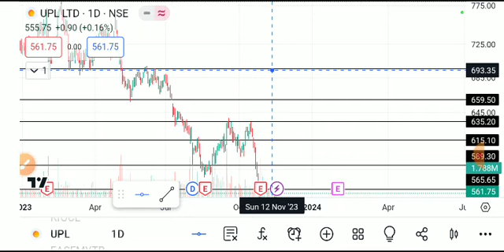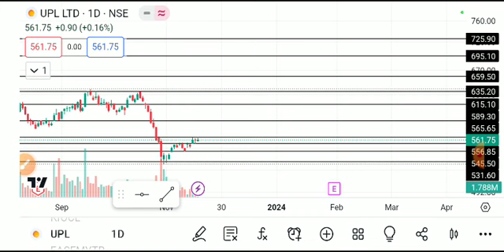upl share news today, upl share analysis, upl share target, upl share news, upl share latest news